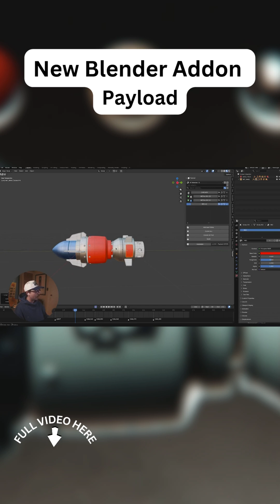Clean Up Your Blender Scene in Seconds!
Discover Payload, the ultimate Blender material manager that makes texturing faster and easier! Assign, organize, and clean up materials with just one click – no more tedious setups. Boost your Blender workflow and work smarter with features like triplanar mapping, category sorting, and material cleanup.

Productivity►:
Clean Panels